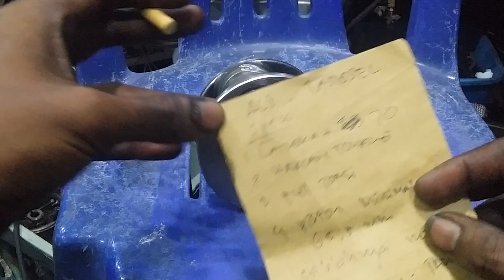ASKRUK TIGER full torsi struk up CNC langkah 70 by trt project surabaya